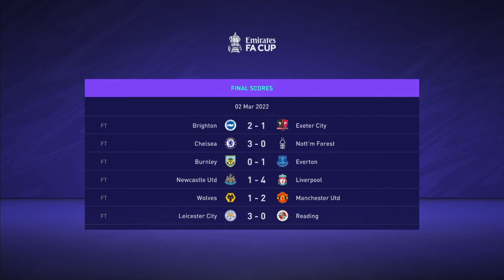FIFA 21 Hull City vs West Ham Utd FA Cup Round 5 season 2